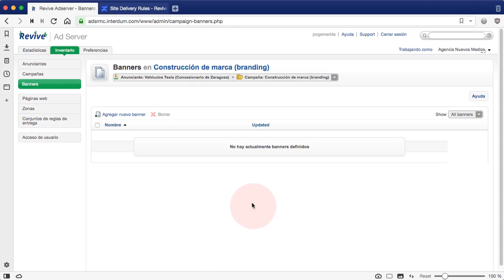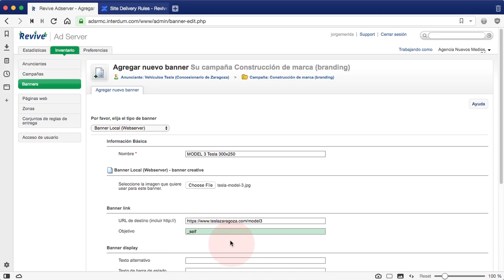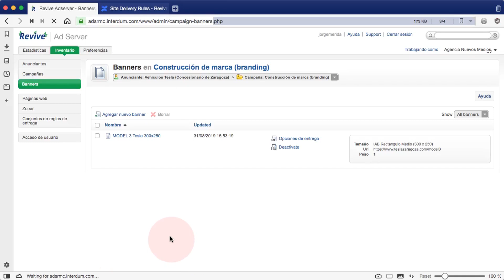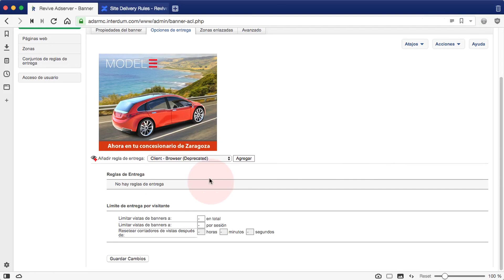Revive Adserver 4.2 - Añadir un banner a una campaña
Buenas prácticas con Revive Adserver 4.2. Vídeos de ayuda rápida de Digipime.

En este vídeo aprenderemos a añadir un banner gráfico con dimensiones estándar a una campaña ya existente, lo enlazaremos a una zona de un sitio web y veremos por encima algunas opciones que modifican los criterios de entrega del anuncio.